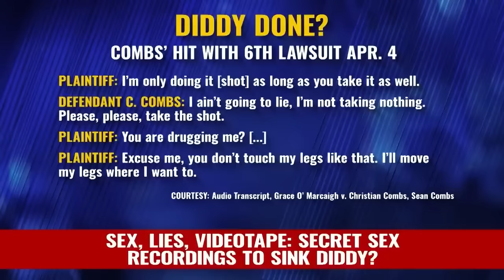JUST IN: Kat Williams EXPOSES Diddy's Most DISTURBING Secret